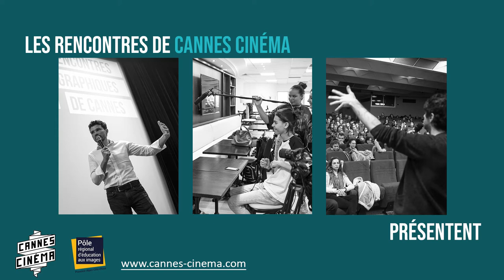Les Rencontres de Cannes Cinéma - masterclass Jean Luc Couchard Acteur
Les Rencontres de Cannes Cinéma présentent une masterclass sur le Métier d'Acteur avec Jean Luc Couchard

Cannes Cinéma organise toute l'année des rencontres et masterclasses en salle de cinéma pour tous, étudiants et grand public, et dans des établissements scolaires.
Ces rencontres et masterclasses sont aussi organisées pendant les Rencontres Cinématographiques de Cannes chaque année en novembre.
Parce que nous avons envie de poursuivre notre mission par un autre biais pendant cette période actuelle si particulière mais aussi après, nous vous proposons les Rencontres de Cannes Cinéma, en ligne avec des professionnels du cinéma !

Nous préparons ces Rencontres avec différents partenaires : des établissements scolaires ou des structures culturelles, sociales et audiovisuelles des Alpes-Maritimes et du Var. Et notamment avec le soutien et le travail de Citizen-Cannes.TV et du BTS audiovisuel de Cannes.

Dans notre vidéo publiée il y a deux semaines, Arthur Dupont vous parlait du métier d’acteur. Aujourd’hui, c’est au tour de l’acteur Jean Luc Couchard de nous partager son expérience du métier avec nos jeunes étudiants intervieweurs Adrien Rastello (Université de Genève), Myriam Nini et Ludovic Boucher (Unis-Cité Toulon).

Pour en savoir un peu plus sur notre invité : Jean-Luc Couchard est un comédien belge de vocation précoce, puisque dès l’âge de 11 ans, il écrivait et interprétait des sketches avec un ami d’enfance. Puis il suit des cours au conservatoire de Liège et entame une carrière sur les planches. Au théâtre il joue Brecht, Marivaux, Molière, Shakespeare et fait ses débuts au cinéma dans les courts métrages de jeunes réalisateurs belges.
Parmi eux, Fabrice Du Welz qui fera à nouveau appel à lui dans son premier long, Calvaire, qui crée la polémique à Cannes et se distingue à Gérardmer. En 2006, Dikkenek d’Olivier van Hoofstadt fait de Jean-Luc Couchard le véritable acteur culte d’un certain cinéma déjanté et jubilatoire. On le retrouve dans Taxi 4 de Gérard Krawczyk, Rien à déclarer de Dany Boon, Mon pire cauchemar d’Anne Fontaine, Babysitting 2 de Nicolas Benamou et Philippe Lacheau, ou encore Dead Man Talking de Patrick Ridremont... Il est également acteur récurrent dans la série Baron Noir.
Récemment, il tenait le rôle principal dans Tous les Dieux du ciel, du réalisateur inclassable Quarxx, et a retrouvé Fabrice du Weltz pour le film Adoration, sorti en 2020.
Vous pouvez retrouver l'ensemble de nos masterclasses en ligne en vous abonnant à notre chaîne Youtube.